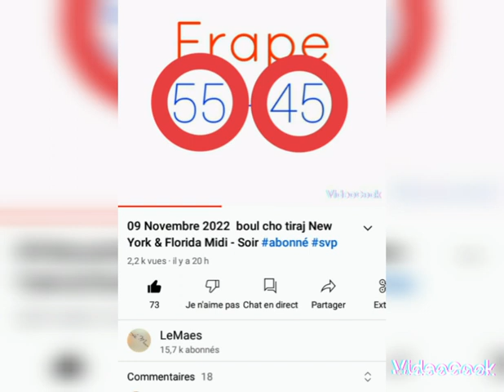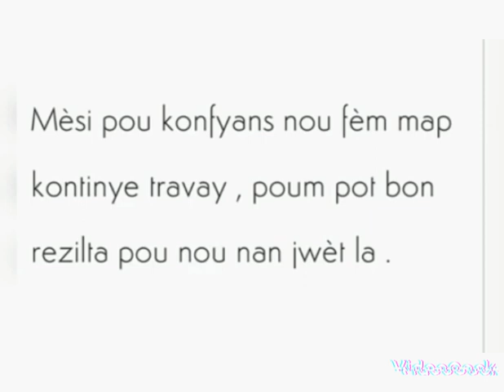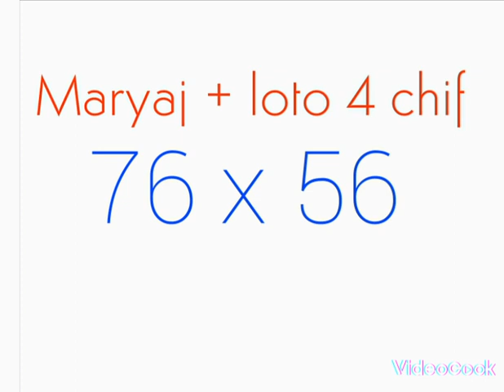10 Novembre 2022 boul cho tiraj New York & Florida Midi - Soir